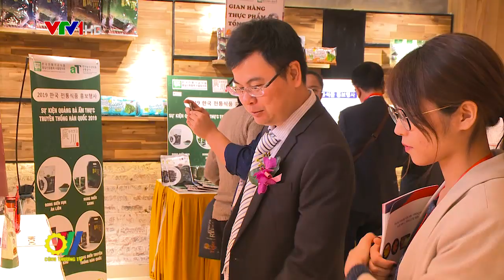Kết nối Việt Nam – Hàn Quốc trong lĩnh vực ẩm thực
Mới đây tại Hà Nội, Văn phòng Xúc tiến thương mại Việt Nam – Hàn Quốc đã phối hợp với Hiệp hội ẩm thực truyền thống Hàn Quốc tổ chức kết nối doanh nghiệp Việt Nam – Hàn Quốc trong lĩnh vực thực phẩm và ăn uống…